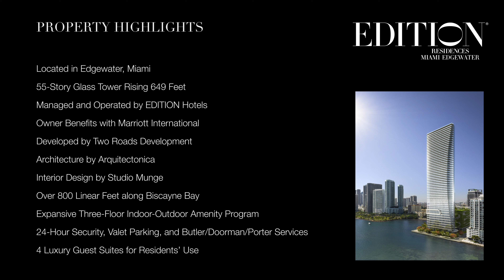Edition Residences Miami Edgewater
Welcome to EDITION Residences Edgewater a new development in the heart of Miami's Edgewater neighborhood. This new Miami development EDITION Residences Edgewater may just be the perfect place for you. This luxury condo complex offers some of the most breath taking views of Biscayne Bay and the Miami skyline, along with top-notch amenities and a prime location that puts you just minutes away from some of the city's best dining, shopping, and entertainment.

With only 26 residences, EDITION Residences Edgewater offers an exclusive and intimate living experience. Enjoy a sense of privacy, while still being part of a vibrant and dynamic community.

Overall, EDITION Residences Edgewater is a truly exceptional place to call home. Whether you're looking for a full-time residence or a vacation home, you'll find everything you need to live a life of luxury and sophistication in one of Miami's most desirable neighborhoods.

You can always reach out if you have any questions

LG Realty Group Inc. is a full-service luxury real estate brokerage and lifestyle company in Miami, Florida representing clients worldwide in a broad spectrum of classes, including single-family residential, new development, residential leasing, commercial real estate and luxury vacation rental.

LG REALTY GROUP INC.